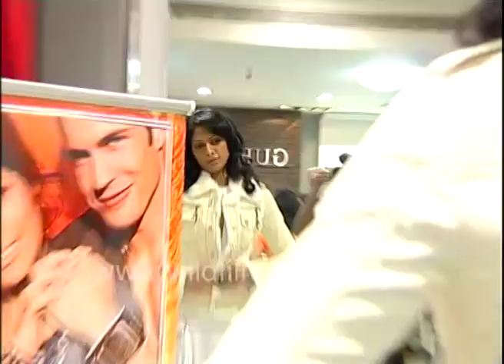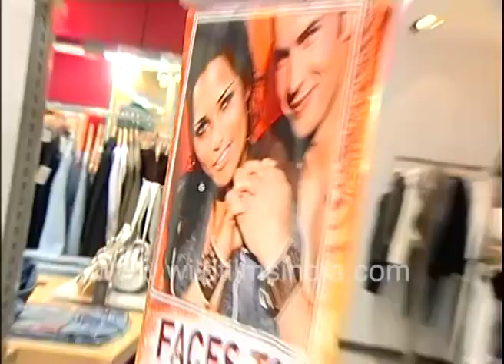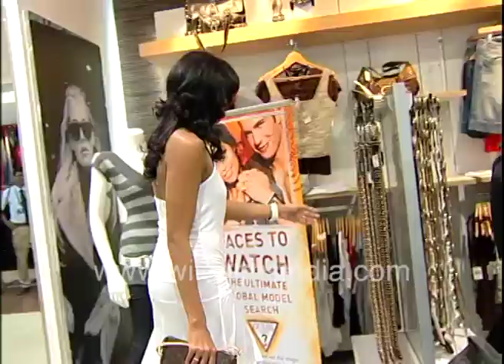Nina Manuel shops at Guess in Mumbai, wearing off shoulder white dress, displaying a shoulder tattoo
Nina Manuel shops around at the Guess Store's New Collection in Mumbai. Wearing an off shoulder white dress and displaying a shoulder tattoo, she thumbs through their collections.

Nina Manuel shops at Guess Store's New Collection in Mumbai